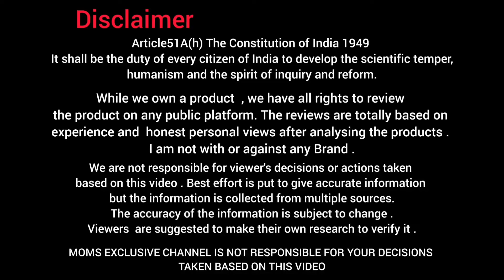Best CLOTH DIAPER for Babies | Top 5 Brands Tested | Which is the Best Baby Cloth Diaper ?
PRODUCT LINKS
1)Superbottoms Basics Cloth Diaper
2)Heolofy Cloth Diaper
3)Kids Need Cloth Diaper
4)Bumtum Cloth Diaper
5)Mylo Cloth Diaper
6)Superbottoms Newborn UNO

Lip Gloss
My flask
Facial silicon cube
stainless bottle
Dry Fruit chopper

Other Useful Educational & other Toys that Aaradhya Uses .
1) BabyGo Nara Slide:

2) Ball drop & roll

3) 68 piece colouring set

4) 18 piece shape sorter

5) Colourful Nesting Eggs

6) Ring throwing game

7) Starlinks

8) Bubble gun big size

9) Dancing Monkey

10) 3 slide Projector flashlight

11) 120 pieces Dominos

12) Catch n click ball

13) Stacking ring

14) Talking Flashcard

15) Vegetable Puzzle

16) Funblast Playmat

17) Bath toys

18) Wooden maze

19) Sling bag

20) Board books

21) Shape sorter 5 piece

22)  Body parts puzzle

23) water playmat

24) luvLap 3 spoon set

25) switch covers 12 piece

26) safety door guard

27) Magic Slate

All products were thoroughly analysed before reviewing . Thanks for ur love n Support ❤️